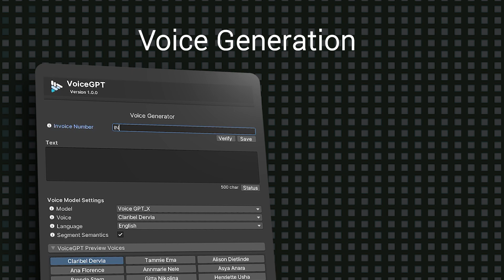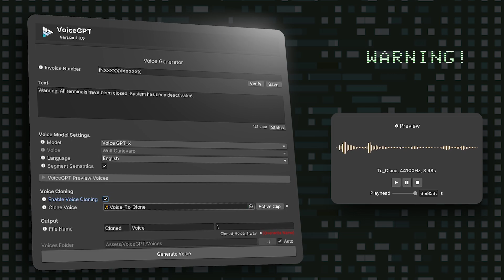VoiceGPT - Showcase Sizzle Reel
VoiceGPT is an LAM (Large Audio Model) of networks and libraries that are capable of life-like voice generation through text using AI and deep learning made for Unity.

Credits for Models and Visualizations:
Abandoned water canal - novikto
The Jail - huyunited
Lexica Art for Visualizations (Pro License)